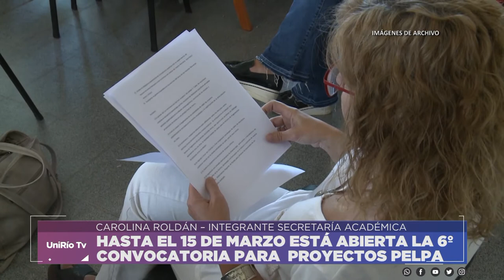HASTA EL 15 DE MARZO ESTÁ ABIERTA LA 6ºCONVOCATORIA PARA PROYECTOS PELPA - CAROLINA ROLDÁN